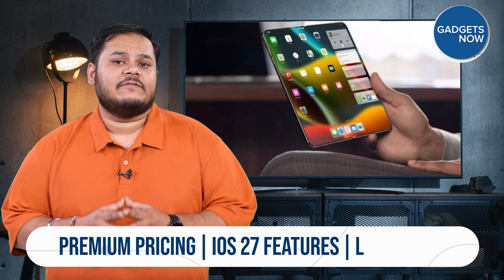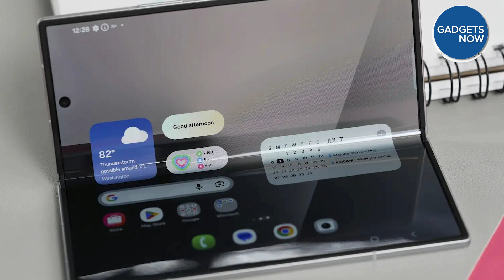Apple's Foldable iPhone is Coming, Here’s Why it Matters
The year 2026 could bring a massive shake-up to the iPhone lineup. According to reports, Apple is preparing to launch its first-ever foldable iPhone, a device that could change the future of mobile tech. In this video, we're breaking down everything you need to know about Apple's foldable phone.